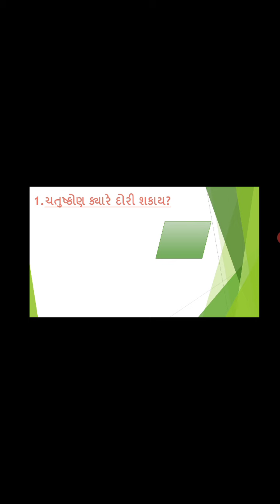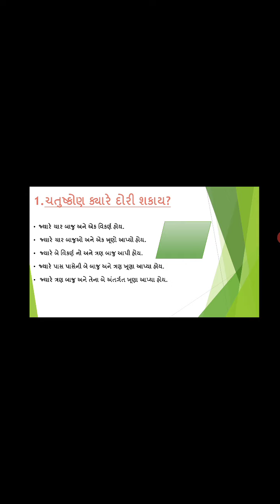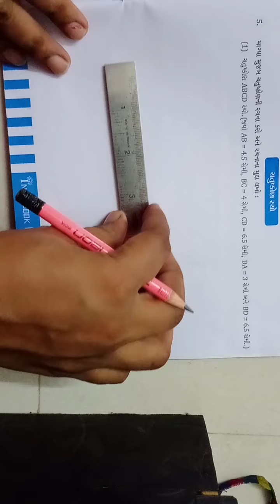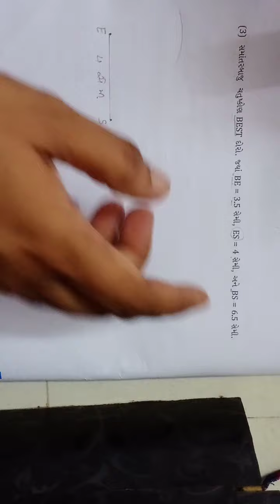ધોરણ 8 ગણિત પાઠ 4 પ્રાયોગિક ભૂમિતિ (ભાગ 1)